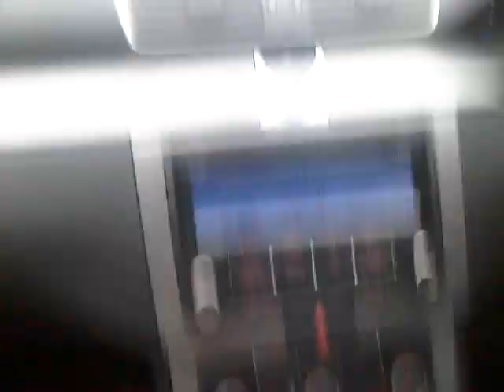2011 VW Passat 2.0 TDI DSG gearbox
2011 VW Passat 2.0 TDI with 5000ft/lbs torque, DSG paddle shift gearbox and hypersport suspension,

Blasting down a wet english road.